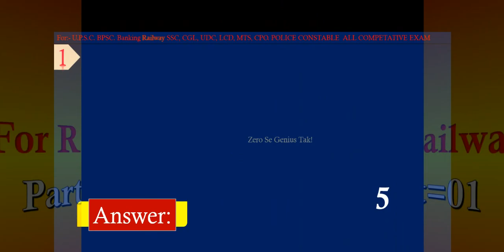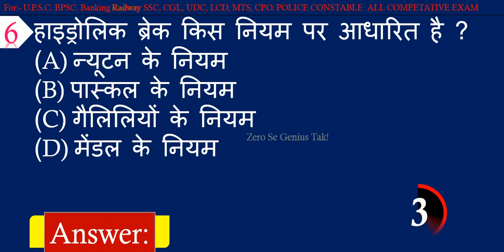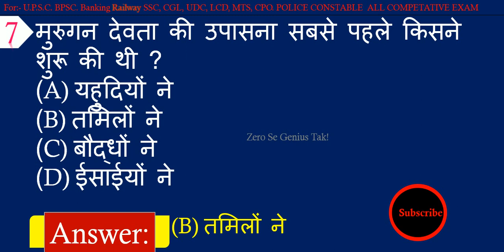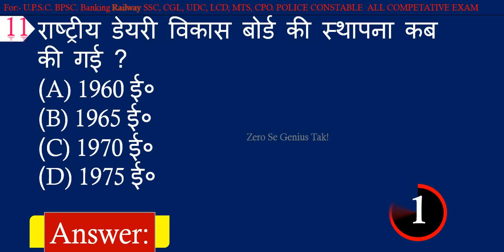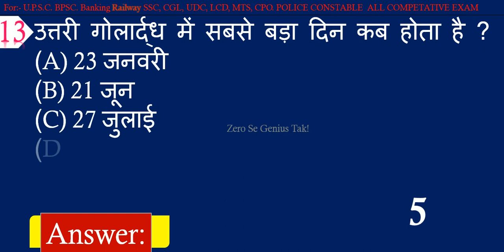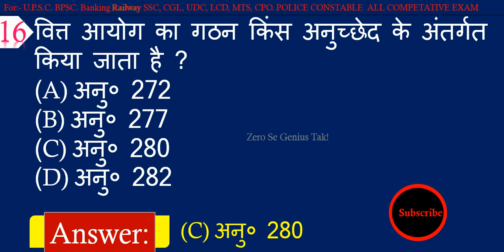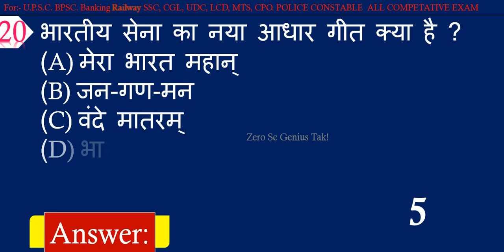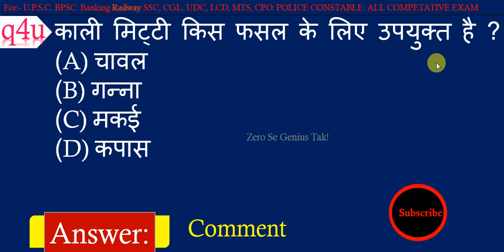Gk for Railway Exams | Gk for Railway Group D Exam 2019 in Hindi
General Knowledge GK Question and Answer For Railway Competitive Exams 2019.